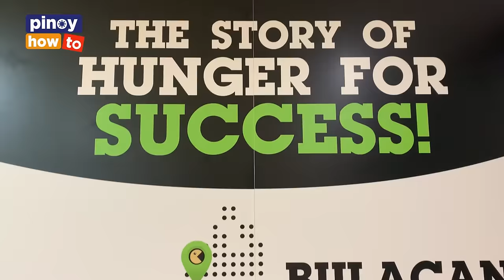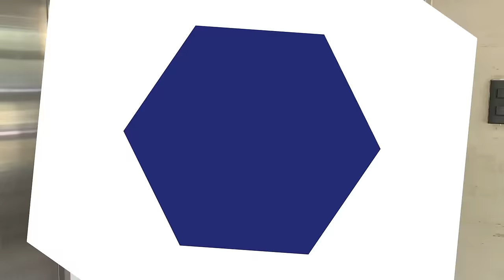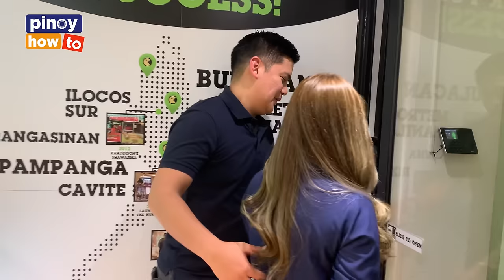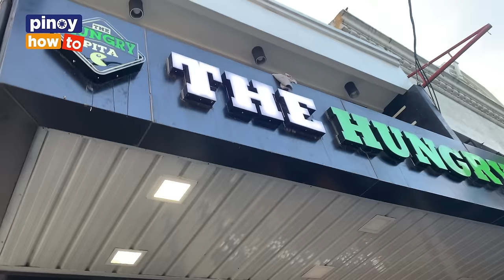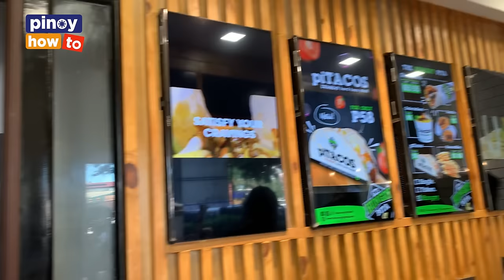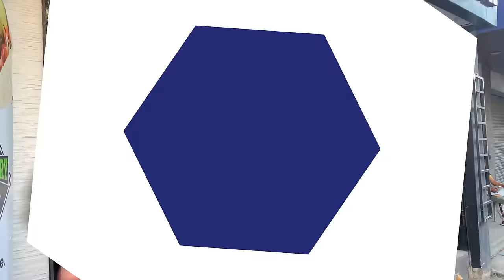SHAWARMA BUSINESS SUCCESS- MAAGA NAGKA PAMILYA, NAGING DRIVER, MAY 70 BRANCHES NA NGAYON!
Shawarma business tips for aspiring businessmen
SHAWARMA Franchise Business Package Ideas
STREET STYLE SHAWARMA | Shawarma Story
PAANO BA ANG SHAWARMA BUSINESS?
Beef Shawarma Pang Negosyo
Ganito ang gawin mo sa shawarma at siguradong Patok sa lasa kikita ka pa!
TACOS Recipe pang Negosyo with Costing